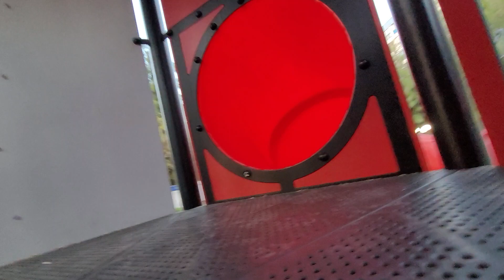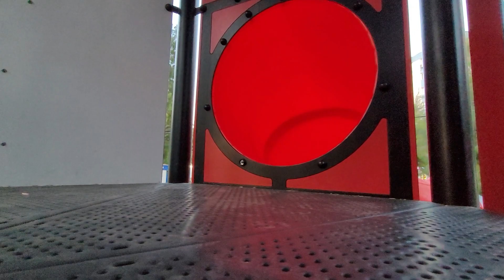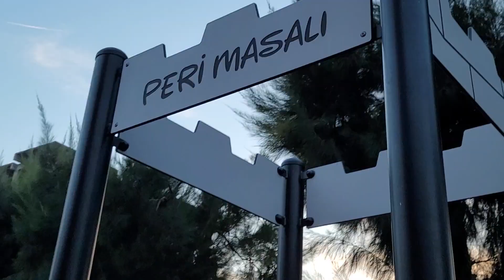peri masalı rafunzel park